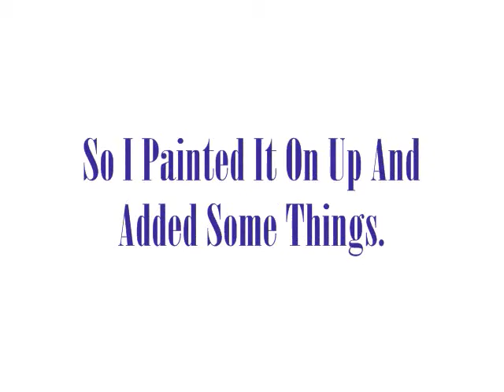Diecast vs. Lighter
I got bored one night and made a video. I Stuck a Lighter in A Diecast Car And Lit It. And Like I Said At The End In The Film. SAVE THE CRAP FOR SOMEONE WHO CARES!